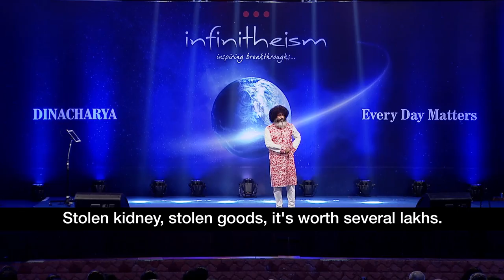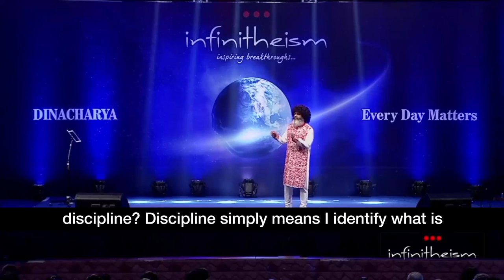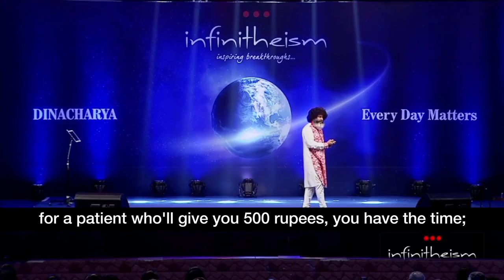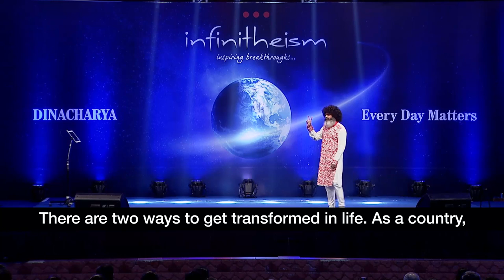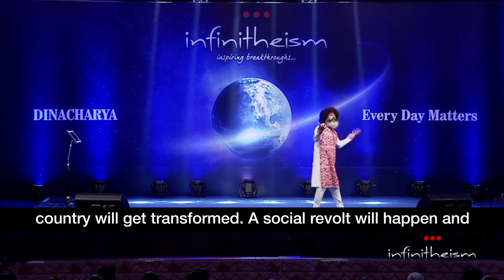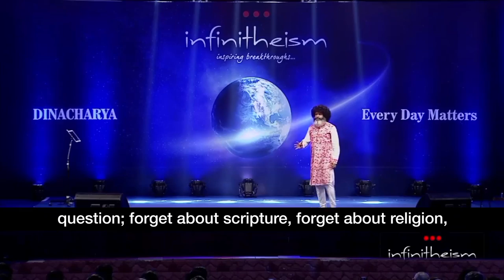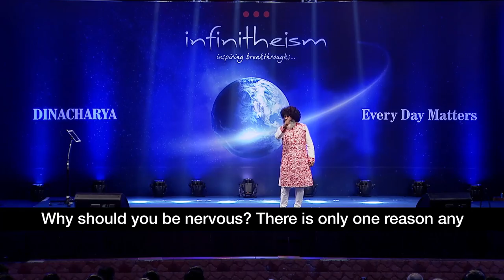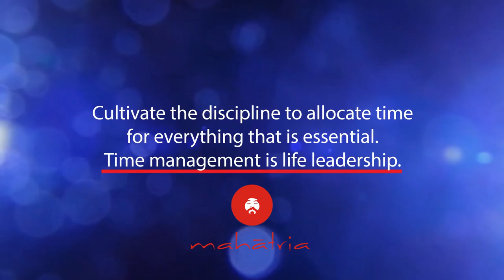Are Your Priorities In Life Right? | Mahatria on Time Management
For more life-changing videos, Follow Mahatria on His Official Social Media Channels,

Every one of us have 24 hours in a day – no less, no more.
You need to cultivate the discipline to allocate time for everything – your health, your relationships, your intellectual and professional development, your spiritual practices, and for yourself. Small adjustments to your schedule to include these important things will transform your life beyond recognition.
In this video, Mahatria talks about how small adjustments to your schedule to include these important things will transform your life beyond recognition.